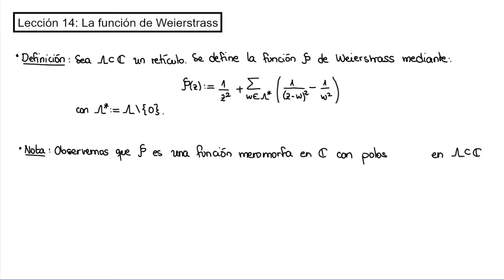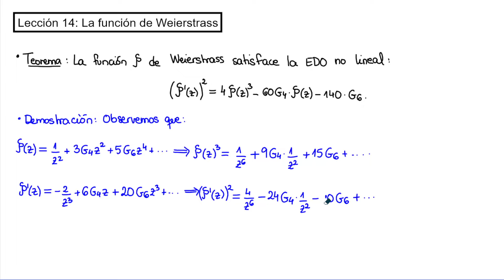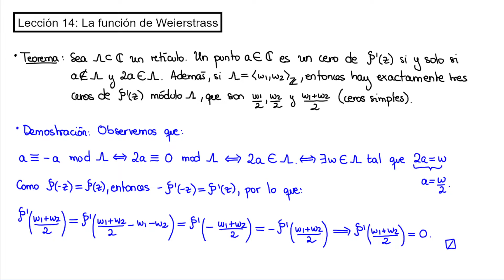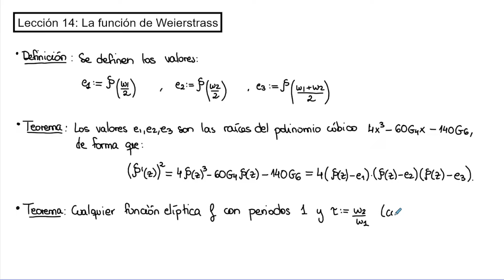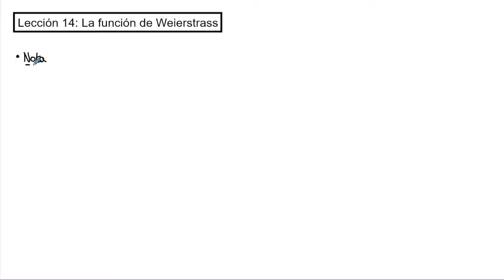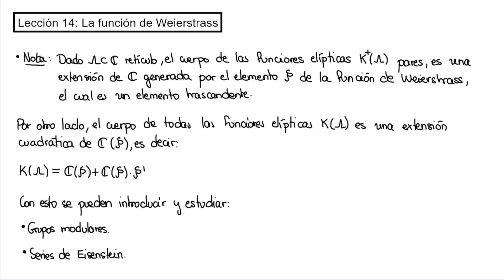Lección 14 - La función de Weierstrass | Ampliación de Variable Compleja | UNED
Lección 14 de la asignatura de "Ampliación de Variable Compleja" del Grado en Matemáticas de la UNED.

En esta lección estudiamos la función P de Weierstrass, la cual nos permite construir una función elíptica a partir de un retículo del plano complejo.